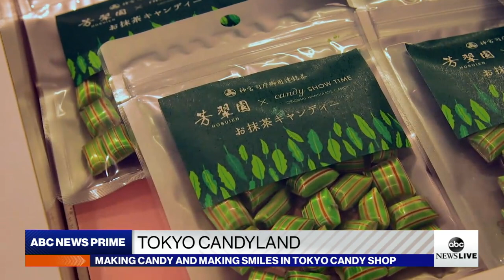Making candy and creating smiles at Tokyo candy shop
ABC News' Kenneth Moton visits one of Tokyo's favorite candy stores, getting his hands in the mix of making sweets before Sunday's Summer Olympics closing ceremony.